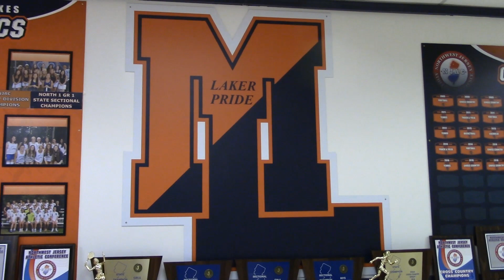2019-2020 Mountain Lakes Lakers Wrestling Team Preview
The following is a team preview video on the Lakers wrestling team from Mountain Lakes High school in Morris County, NJ.